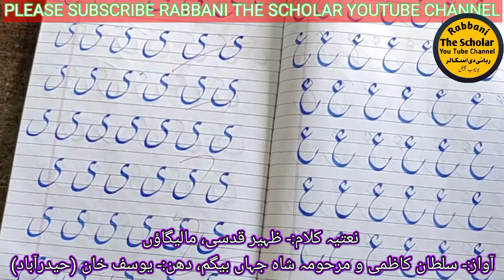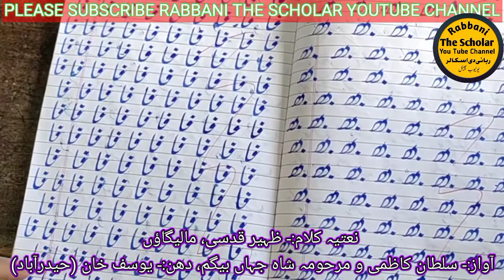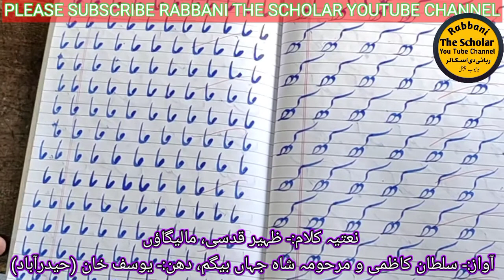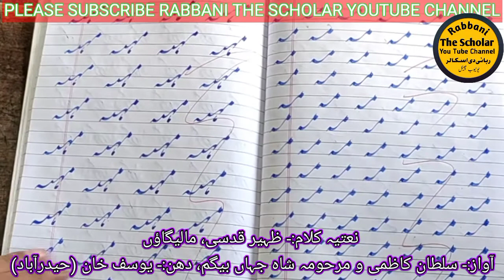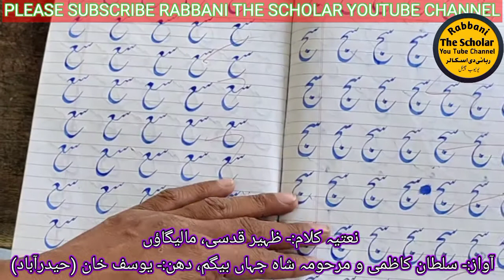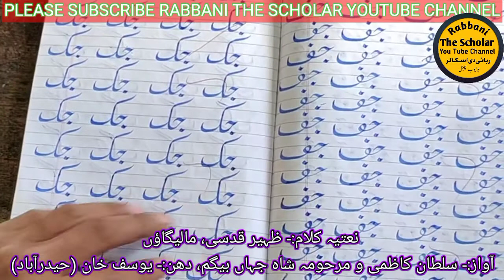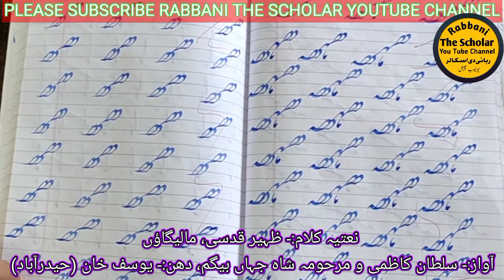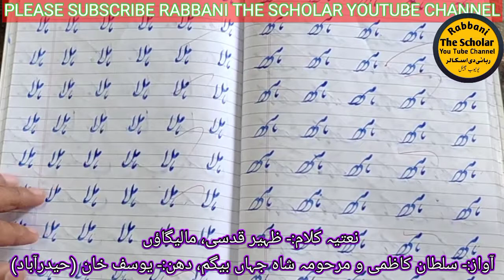Rabbani Khattati Markaz | Aqib Abdussamad | Behtareen Hand Writing | Nastalique | Sirf 2 Mah me